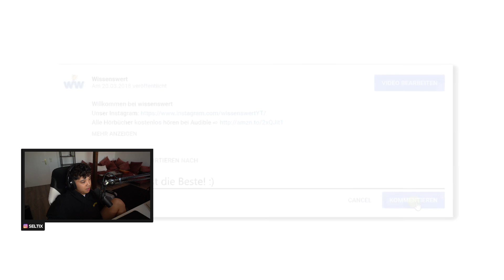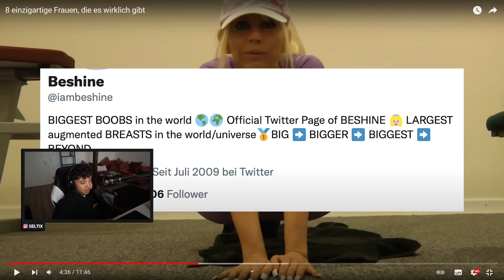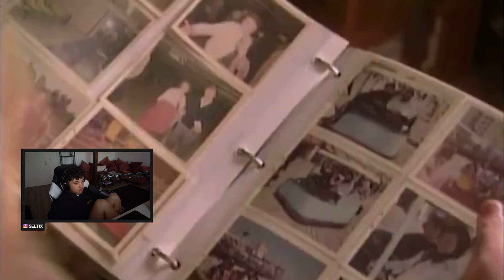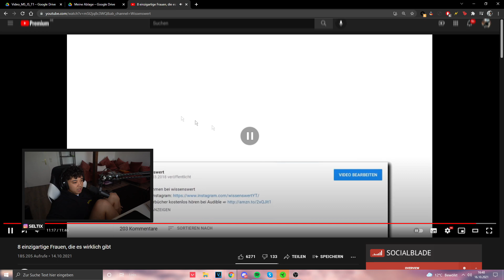8 einzigartige Frauen, die es wirklich so gibt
8 einzigartige Frauen, die es wirklich so gibt